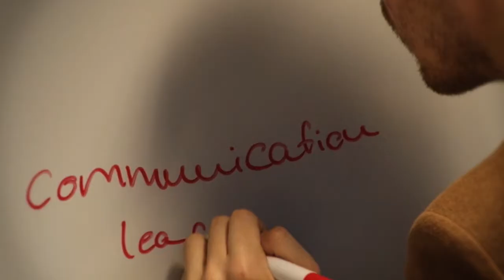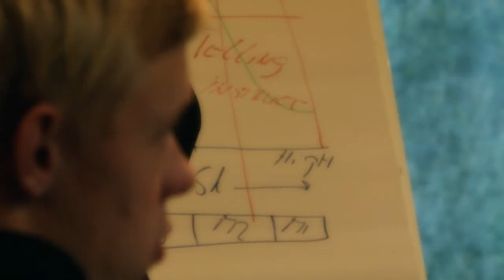Hotelschool The Hague | Management & Coaching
Learn more about the Management Courses & Coaching